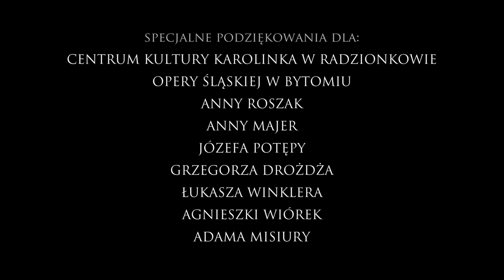GREEN (2013) [ZIELONE] - magical realism short film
Shortly before his exams, a high school student is diagnosed with HIV. The thought-provoking magical realism short film, in which his story is being told from the youth's point of view.

- International Youth Film Festival in Fairfield, USA - Best Narrative Film nomination,
- International Film Festival 'The Doors' in Gliwice, Poland - Golden Door Frame (Best Amateur Feature Film),
- 'Film Mirrors' Amateur Film Festival in Ostrołęka, Poland - Best Narrative Film nomination,
- 'Padfoot' Ameteur Film Festival in Łapa, Poland - Best Narrative Film nomination.

Krótko przed egzaminem dojrzałości u maturzysty zostaje zdiagnozowany HIV. Skłaniająca do przemyśleń etiuda w konwencji realizmu magicznego, w której jego historia przedstawiana jest z punktu widzenia rówieśników.

Film również nakręcony został głównie przez maturzystów 3 tygodnie przed maturą i zmontowany tydzień przed.

Scenariusz i reżyseria - Paweł Cichoński
Operator - Sebastian Swędrak
Montaż, efekty specjalne - Paweł Cichoński
Produkcja - Paweł Cichoński

Występują:
Artur Sitkowski
Marta Wątrobska
Wacław Jan Kroczek
Agata Gielmuda
Katarzyna Majda
Łukasz Winkler
Paweł Cichoński

Muzyka:
Flashback
eNoz